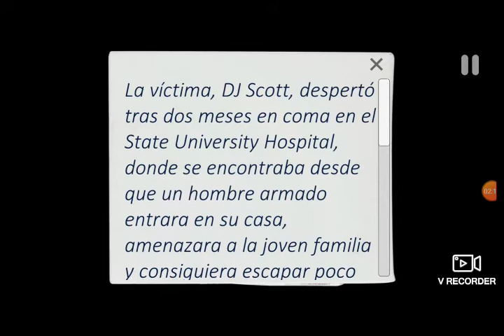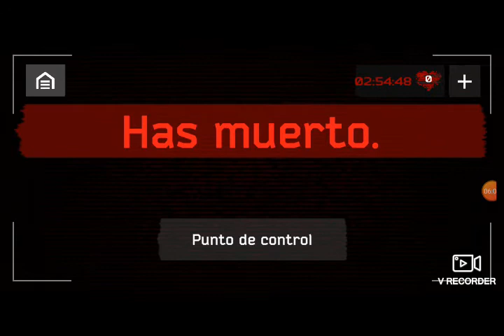CASE Animatronics parte 1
espero que les haya gustado el video de hoy si es así pueden dejármelo saber en los comentarios o un pedazo de LIKE... suscríbete así te pueden llegar notificaciones de cuando subo un nuevo video